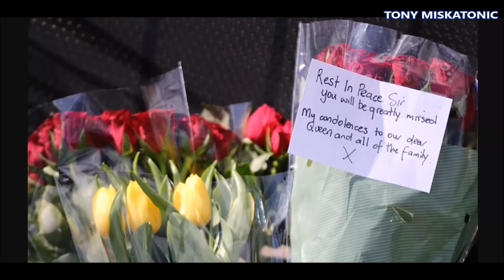LAS 4 MUJERES QUE CONSUELAN A ISABEL II. ANDRÉS REVELÓ QUE DIJO REINA ISABEL TRAS DECESO DE FELIPE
Sophie también se unió a su esposo, el Príncipe Eduardo y a su hija Lady Louise Windsor para hablar con los medios fuera de la capilla.

'Ha sido un poco impactante. Independientemente de cómo uno intente prepararse para algo como esto, sigue siendo un impacto terrible y estamos tratando de aceptar eso '', dijo Edward a ITV.

'Es muy, muy, triste, pero tengo que decir que los extraordinarios tributos y los recuerdos que todos han tenido y han estado dispuestos a compartir han sido tan fantásticos y simplemente demuestra que podría haber sido nuestro padre, abuelo, padre ... suegro, pero significaba mucho para tantas otras personas.